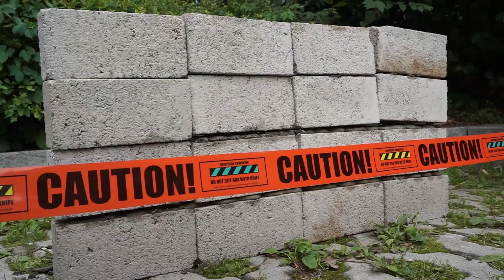포크레인이 버스를 구조해요 | 타요 중장비 구조대 | 장난감 시멘트 레미콘 덤프트럭 자동차 세차 | KIGLE TOYS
포크레인이 버스를 구조해요